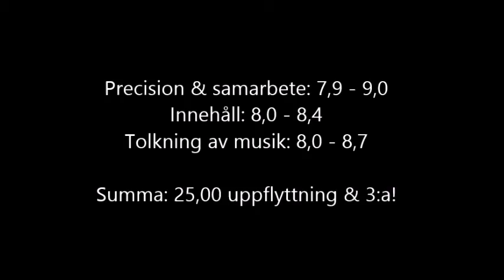Zin debut i HTM 1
Zin debuterar i HTM 1 i Degerfors 28/2 2015: 25,00 uppflyttning & 3:a av 25 startande.